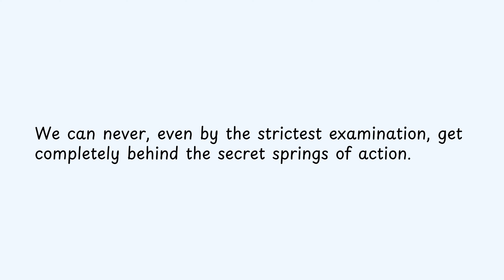We can never, even by the